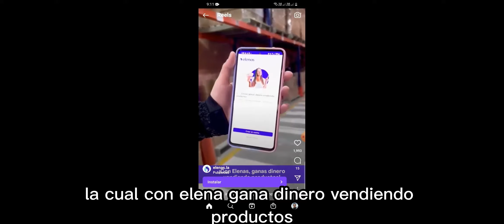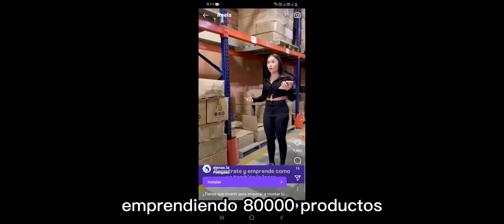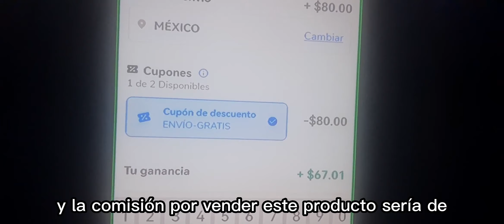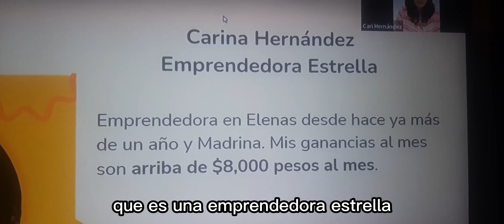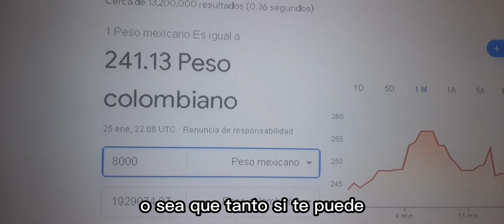ELENAS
En este video encontrarás información sobre la aplicación elenas, si es rentable, pros y contras y tambié resaltar su última publicidad.